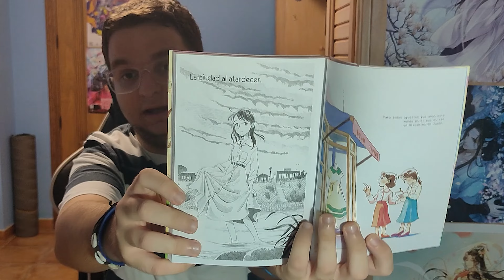📚 Reseña manga La ciudad al Atardecer El país de los cerezos' 🌸 Las huellas de la Guerra 💔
¡Nueva reseña manga!
En esta ocasión os hablo del manga "La ciudad al atardecer. El país de los cerezos" una obra editada por Editorial Kodai aunque ya fue editada hace años por otra editorial y que a día de hoy está muy difícil de conseguir pero que merece la pena leer por los temas que trata y por cómo nos muestra lo que supuso la Segunda Guerra Mundial en Japón y sus secuelas.

¿Lo has leído? ¡Déjame tu opinión en comentarios!